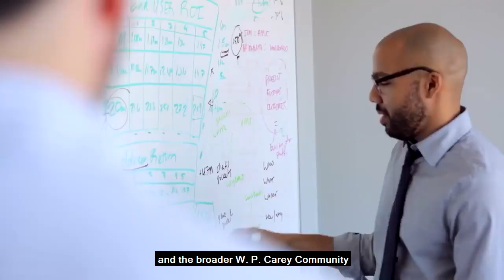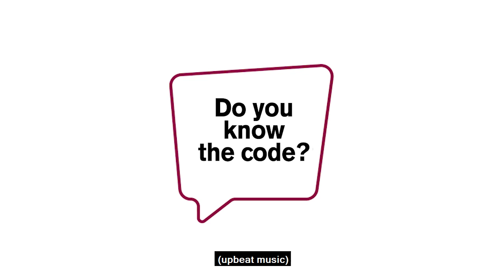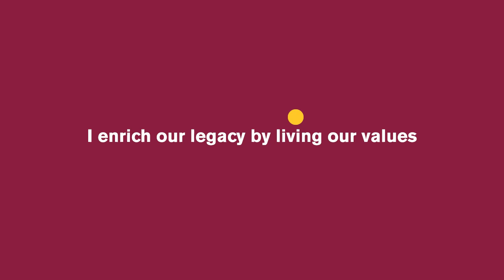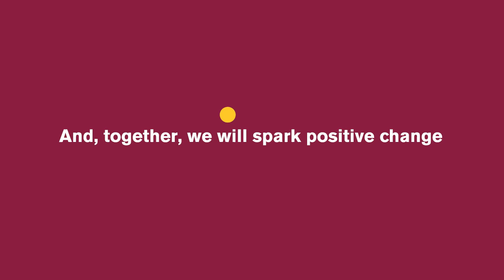Fall 2020 W. P. Carey Dean Amy Hillman welcome